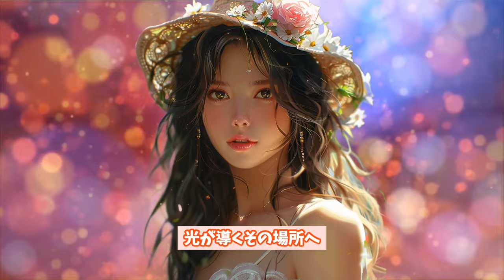【裏Disney】AI Music Miiが歌う「星の彼方へ」 - ジブリ風MV Disney SunoAI 【AI-Musicクリエーターソング】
AI Music Miiが歌う「星の彼方へ」は、ジブリ風の幻想的な映像とディズニーの魔法のような雰囲気が特徴のオリジナルソングです。夢と未来、希望をテーマにした歌詞が、視聴者を心地よい世界へ誘います。新しい世界を探し、輝く未来へと進む旅に出かけましょう。このプロモーションビデオは、ジブリやディズニーの作品に親しんでいる全ての方々にぴったりです。ぜひご覧ください！

これからもSunoAIの新機能を活用し、感動的なコンテンツをお届けしてまいりますので、どうぞお楽しみに。